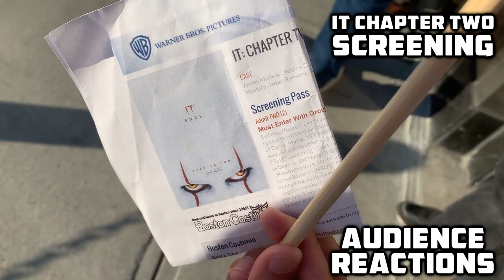IT CHAPTER TWO SCREENING {VLOG} Audience Reactions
We had a blast seeing this movie! Im very excited to see it again this Friday night! Got great reactions saved so be ready when the DVD is coming!